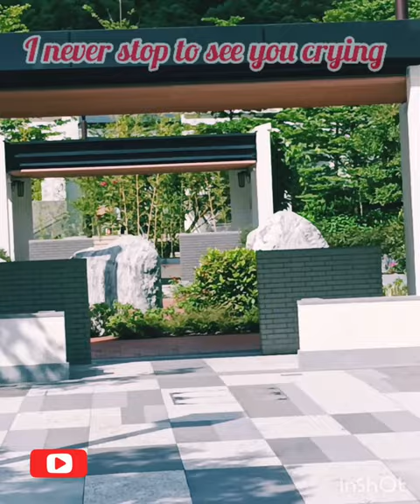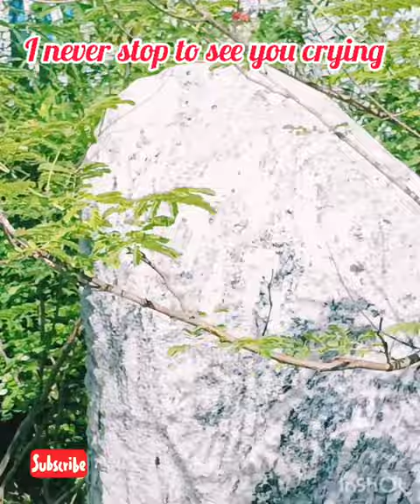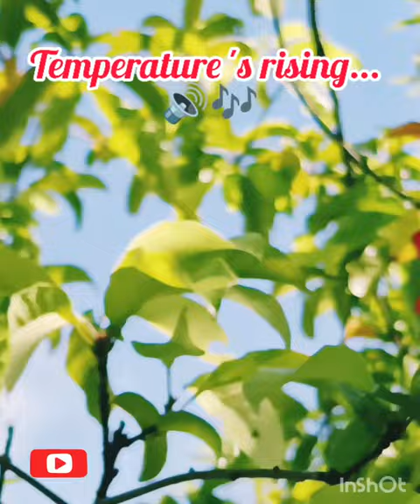Fruits of birds|Rythm of the breath@Bakingfancy#39